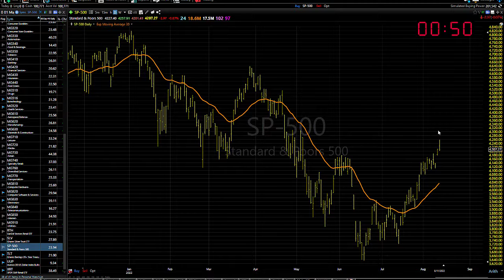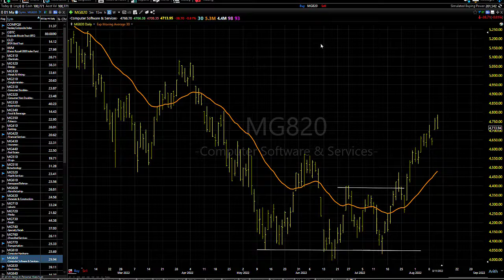08/12/22 Dave Landry's Market In A Minute-Look To Get Long But Wait For Setups